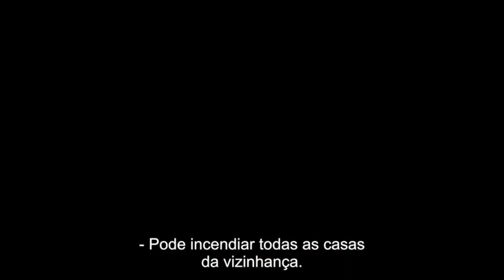Grey's Anatomy 18x05 - Promo #1 #2 + sinopse e fotos - crossover Station 19 5x05 [LEGENDADO]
Promos legendadas, sinopse e fotos do episódio 18x05 de Grey's Anatomy, intitulado "Bottle Up And Explode!", um crossover com o episódio 5x05 de Station 19.

Sinopse: Os médicos do Grey Sloan entram em ação depois de uma explosão abalar Seattle. Owen sente estresse pós-traumático depois de ouvir a explosão, enquanto sua irmã Megan pede a ajuda de Winston e Hayes em segredo. Em Minnesota, Meredith e Amelia se encontram com um rosto familiar que as ajuda na investigação.

A 18ª temporada de Grey's Anatomy é transmitida originalmente às quintas-feiras, na ABC.